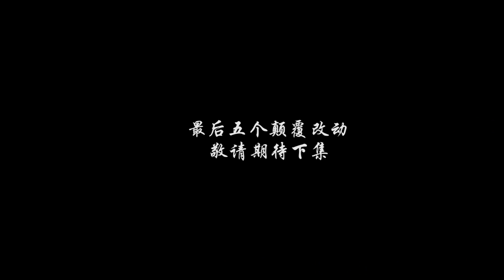封神第一部 |万字深度解析《封神1》背后的残酷真相，九大颠覆改编成就神片！妲己从祸水变成了棋子| Creation of the Gods#电影解说#费翔